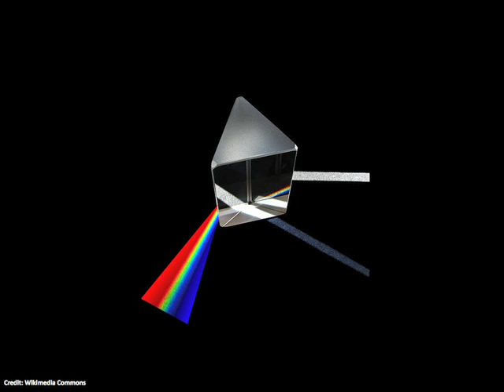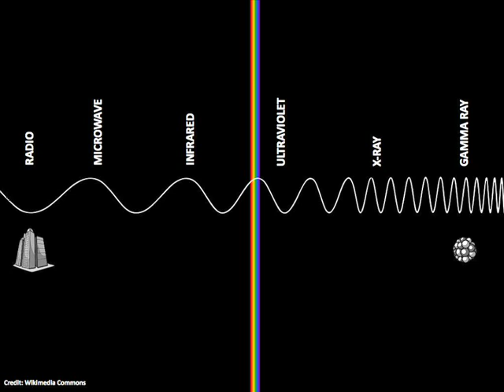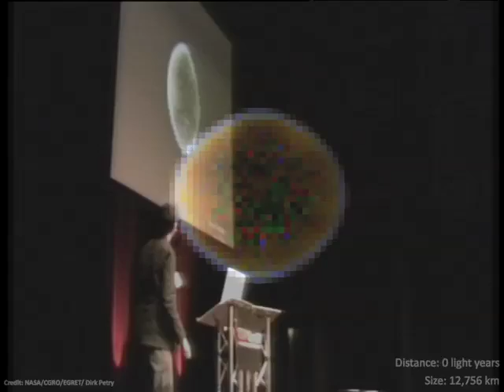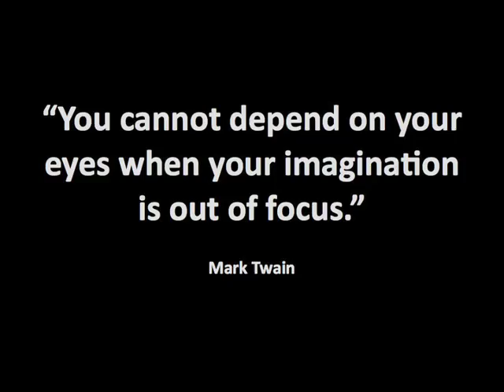TEDxCardiff - Robert Simpson - The Hidden Universe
Robert Simpson is an astrophysicist currently working at Cardiff University. He runs the popular astronomy blog Orbiting Frog, where he not only shares news but also develops online astronomy tools and websites. In 2008 he created a conference series called '.Astronomy' which explores the connections between network technologies and astronomical research.
Robert has been communicating science and astronomy to the public for many years, and is now concluding his PhD in star formation. He likes to show people how small but special they really are, and why the Universe is so much bigger and more complicated than anyone ever imagined!